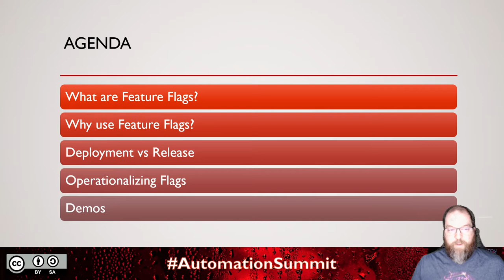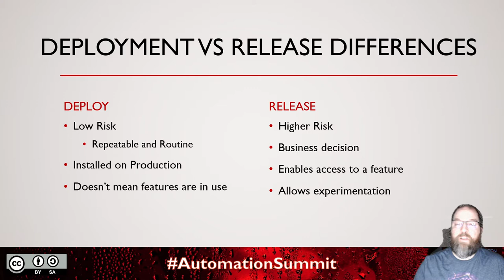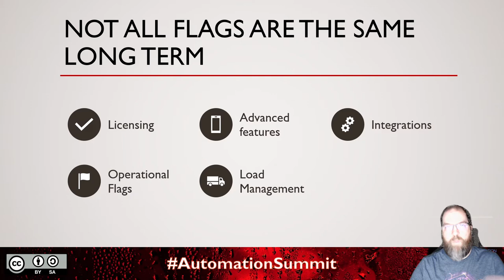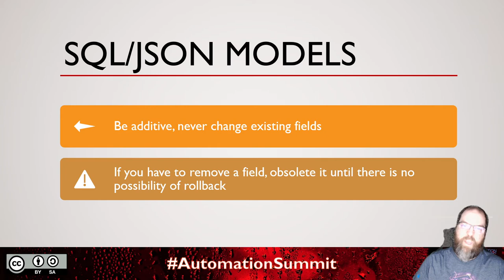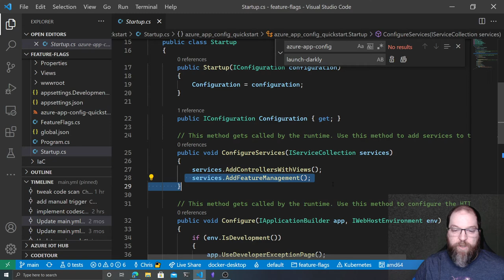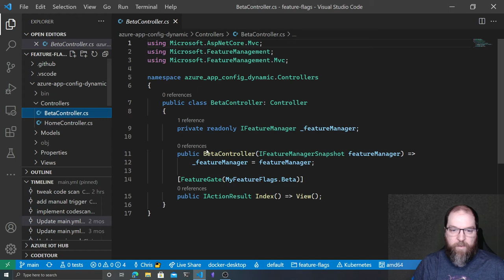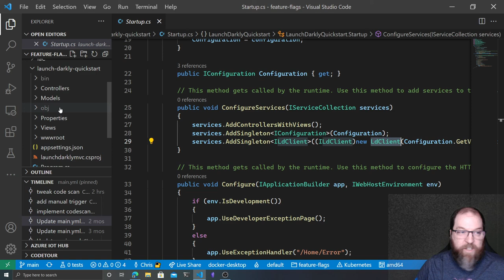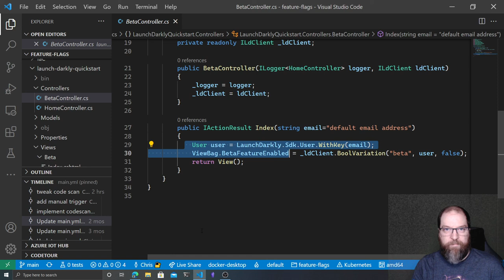Feature Flags - The Art of the IF and Deployment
Delivered by Chris Ayers
After this session, you'll not only be able to start implementing feature flags, but you'll also want to separate your releases from your deployments. You will have an understanding of - What feature flags are - The types of feature flags - Best practices around feature flags - Implementing feature flags using - Feature Toggles - Azure Application Configuration - Launch Darkly